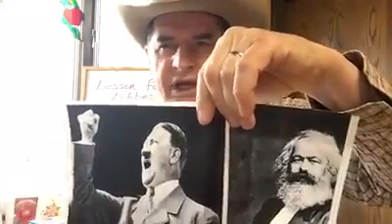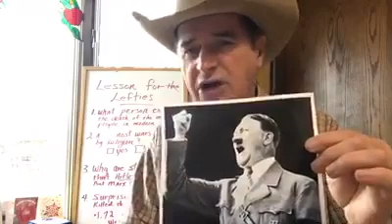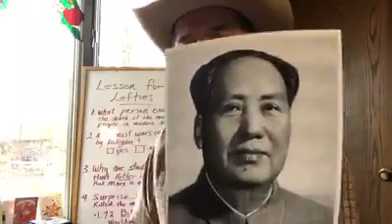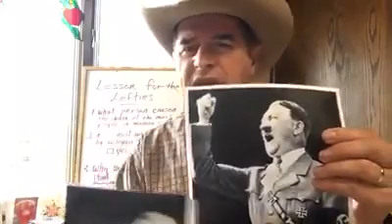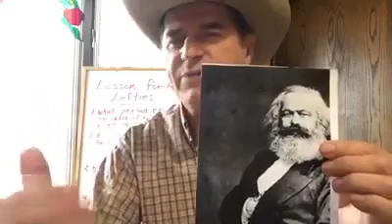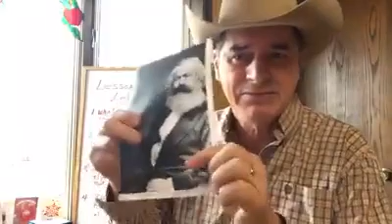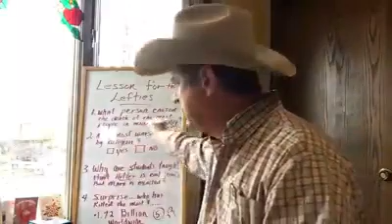A LESSON for LEFTIES...WHO are HISTORY'S WORST MURDERERS??? WARNING!!..Tough Content - Reg Kelly